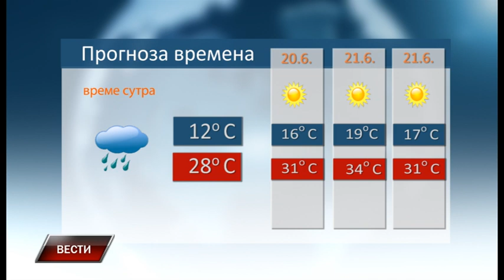Vesti 17 6 2022